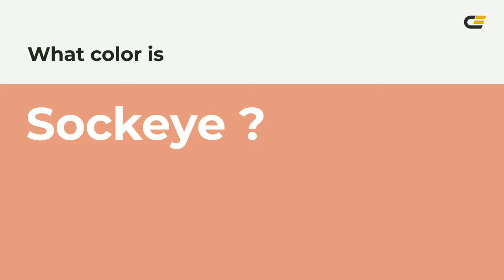Sockeye color e49780 hex color - Orange color - Cool color e49780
What color is Sockeye ? e49780 hex color - Orange color - Cool color e49780

Hex e49780 Color Code is also known as Sockeye color.